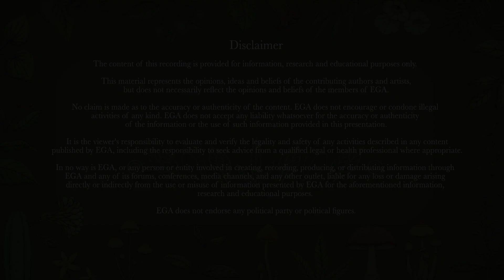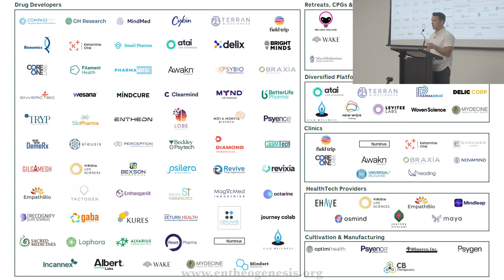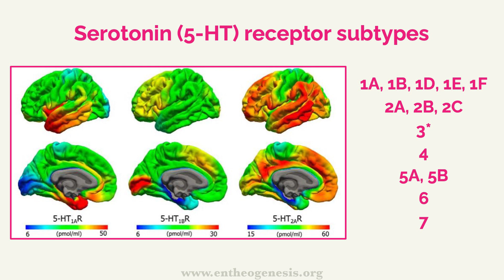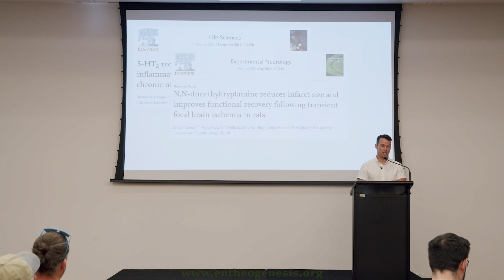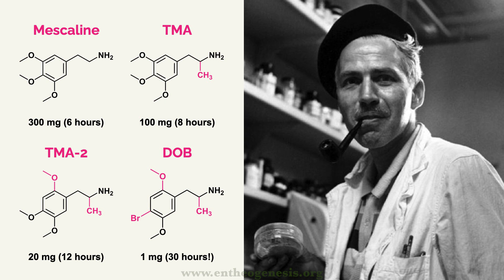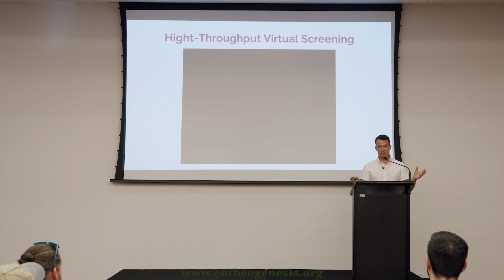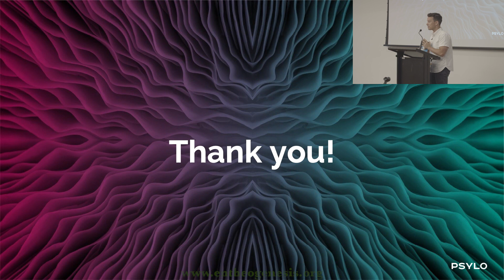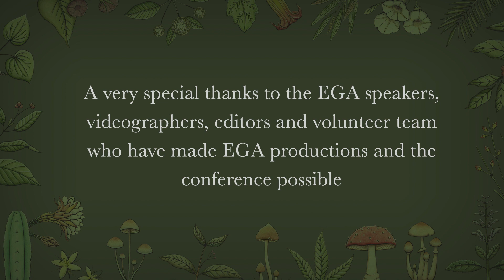Dr Sam Banister - Psychedelics 2.0 and beyond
In the past decade, there has been an explosion of research focused on the medicinal chemistry of psychedelics. Dozens of companies around the world are developing entirely new psychedelic medicines for the treatment of serious mental health disorders.

Modern psychedelic drug development utilises the most cutting-edge scientific technologies and is illuminated by insights from psychedelic-receptor interactions obtained at an unprecedented level of detail using cryogenic electron microscopy and molecular modelling.

The presentation will describe the rational development of entirely new classes of psychedelic drugs being employed by leading academic laboratories and private companies and what these new medicines will mean for the most desperate patients.

00:00:00 Introduction
00:01:39 Clinical studies of psychedelic medicines
00:03:51 Phenethylamines, ergolines and tryptamines
00:04:32 Optimising psychedelics for therapy
00:06:39 How psychedelics work in the body
00:07:15 Serotonin (5-HT) receptors
00:09:08 Heart disease and 5-HT2B agonism
00:10:49 Future of psychedelic medicine
00:12:15 Psychedelic drug development
00:16:32 Psychedelic neuroplasticity
00:19:03 Psychedelic head twitch response in mice
00:21:43 Virtual reality, computational chemistry, psychedelic receptor and drug modelling
00:23:20 Q&A

Bio
Dr Sam Bannister is currently CSO of Psylo; a biotech start-up focused on the development of next-generation psychedelic medicines. Sam has been developing new therapeutics in the fields of neuropsychiatry and neurology for more than 15 years at leading academic institutions (Stanford University, University of Sydney, UNSW) and biotech start-ups (Tranquis Therapeutics, NaluBio). Prior to founding Psylo, he was Team Leader in Medicinal Chemistry at The Lambert Initiative for Cannabinoid Therapeutics, and was a postdoc at Stanford University studying cannabinoids, psychedelics, and new psychoactive substances (NPS) before that.

His work on the chemistry and pharmacology of new psychoactive substances (sometimes called "research chemicals") has been covered by major newspapers (New York Times, Sydney Morning Herald) and national radio programs (NPR). Sam is an enthusiastic science communicator, appearing as a guest on numerous science podcasts, and regularly presents at community science events such as Pint of Science, National Science Week, Vivid, and The Science Tent at Splendour in the Grass.

About EGA.